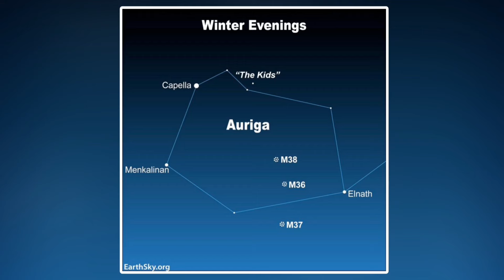EXPLICACIÓN: ¿QUIÉN ES CAPELLA EMERADA LUGUNICA? - NOVELA LIGERA - / Re Zero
Re zero III
Re zero III capitulo 1
Re zero III capitulo 1 sub español
Re zero III capitulo 1 sub español completo en
Re zero III capitulo 1 sub español completo en hd
Re zero III capitulo 1 sub español completo en hd vivo
Re:zero III
Re zero kara hajimeru isekai seikatsu III
Re zero kara hajimeru isekai seikatsu III capitulo 1
Re zero kara hajimeru isekai seikatsu III capitulo 1 sub español
Re zero kara hajimeru isekai seikatsu III capitulo 1 sub español completo en
Re zero kara hajimeru isekai seikatsu III capitulo 1 sub español completo en hd
Re zero kara hajimeru isekai seikatsu III capitulo 1 sub español completo en hd vivo
Re zero tercera temporada
Re zero tercera temporada capitulo 1
Re zero tercera temporada capitulo 1 sub español
Re zero tercera temporada capitulo 1 sub español completo en
Re zero tercera temporada capitulo 1 sub español completo en hd
Re zero tercera temporada capitulo 1 sub español completo en hd vivo
Re zero kara hajimeru isekai seikatsu tercera temporada
Re zero kara hajimeru isekai seikatsu tercera temporada capitulo 1
Re zero kara hajimeru isekai seikatsu tercera temporada capitulo 1 sub español
Re zero kara hajimeru isekai seikatsu tercera temporada capitulo 1 sub español completo en
Re zero kara hajimeru isekai seikatsu tercera temporada capitulo 1 sub español completo en hd
Re zero kara hajimeru isekai seikatsu tercera temporada capitulo 1 sub español completo en hd vivo